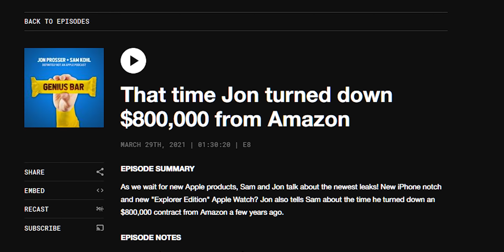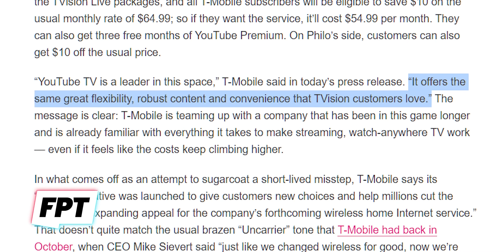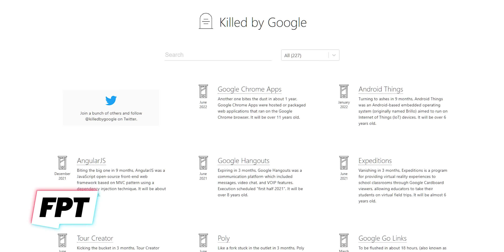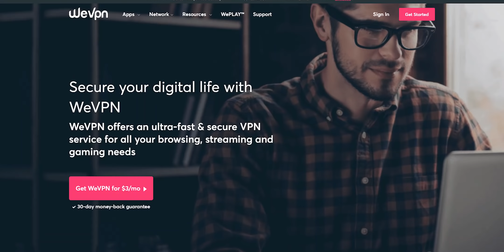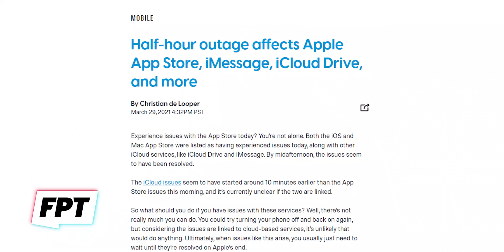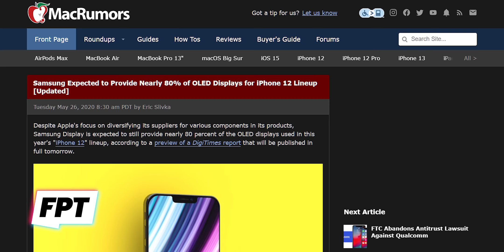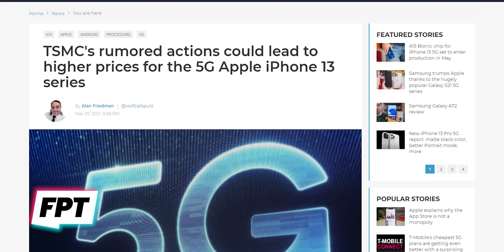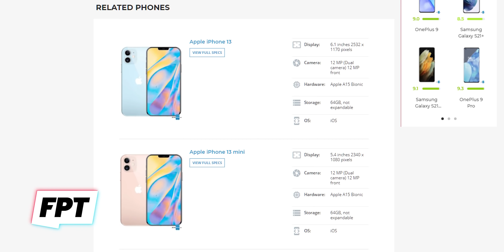iPhone 13 - OH NO! THIS IS BAD! HOW COULD THEY!?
EP. 1028 - iPhone 13 - OH NO! THIS IS BAD! HOW COULD THEY!?
The latest iPhone 13 leak is BAD for us.
Listen to the Genius Bar podcast for free!